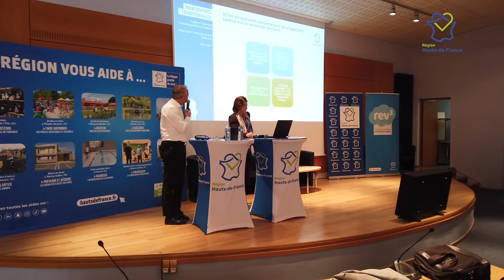Rencontres territoriales : la Région accélère et se mobilise auprès des communes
La Région, partenaire majeur des territoires, a adopté une nouvelle politique pour soutenir le développement de nos communes.

Christophe Coulon, vice-président en charge de la ruralité et de la sécurité, et Guislain Cambier, vice-président en charge de la stratégie territoriale et des politiques contractuelles, ont rencontré les maires et élus locaux. Objectif : présenter la nouvelle politique régionale d’aménagement du territoire : Aides aux Communes et aux Territoires (ACTes).

Au total, 26 réunions ont été organisées sur l'ensemble du territoire des Hauts-de-France.